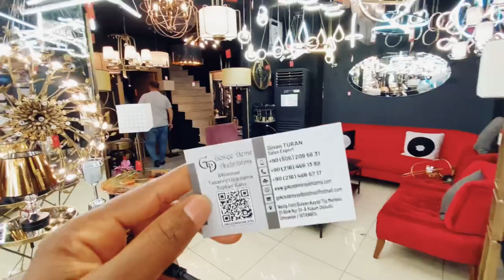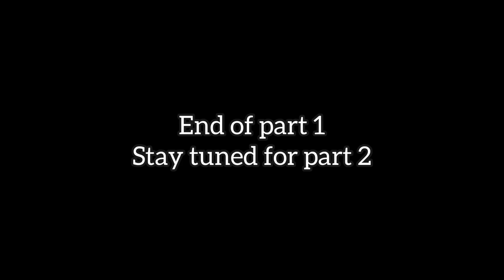BUSINESSES TO INVEST IN TURKEY IN 2022|| LUXURY CHANDELIERS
What are  some of the businesses you can invest in turkey in 2022, Luxury chandeliers, are one of them. You can find the chandelier shops in modoko in the district of umraniye. They have all kinds of chandeliers and even lamp shades both for single and commercial use.

Turkey has the best chandeliers and i was really fascinated by the designs and intricacy of the chandeliers.

If you are looking to buy chandeliers both as retail (like for your house) or as wholesale then you should definitely check this video.

Also if you need specific information, i always share my watsapp number and my email down below